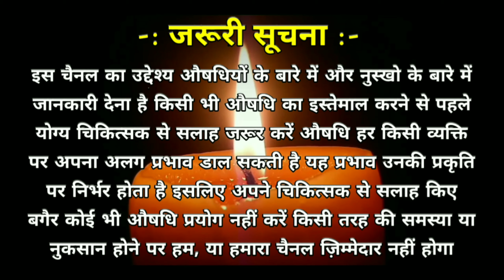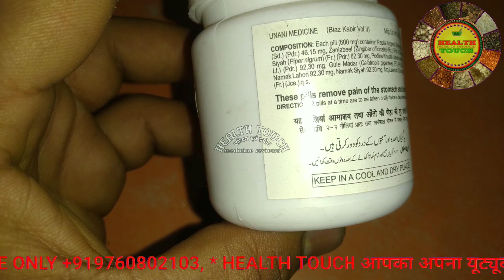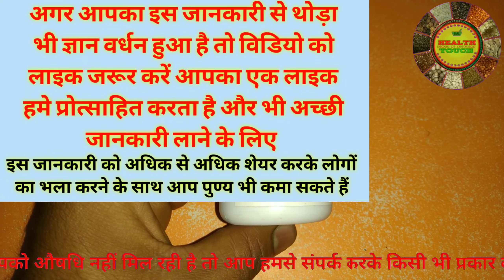Habbe Papita, हब्बे पपीता पाचन के अनेकों रोगों की सस्ती औषधि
इस वीडियो में हमने --  औषधि -- के बारे में पूरी जानकारी दी है वीडियो को लास्ट तक जरूर देखिएगा पूरी जानकारी प्राप्त करने के लिए अगर आप किसी Aushdhi को खरीदना चाहते हैं तो नीचे दिए गए लिंक पर क्लिक करके Amazon से खरीद सकते हैं